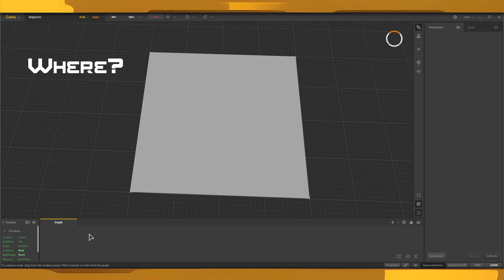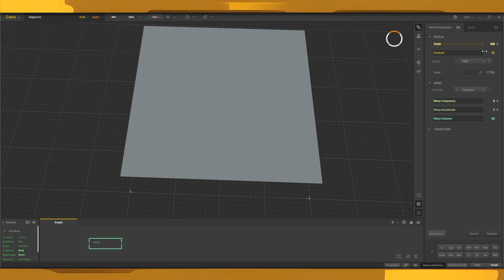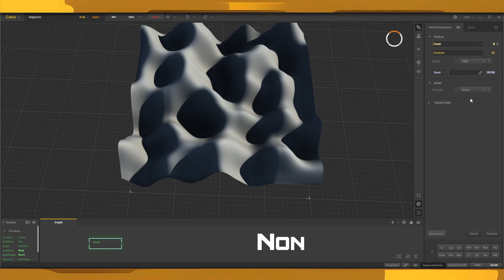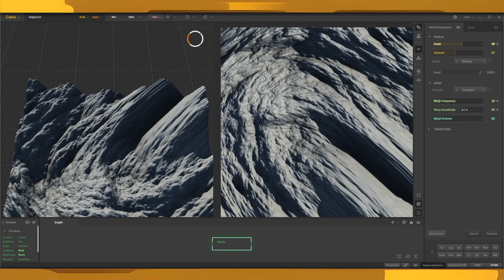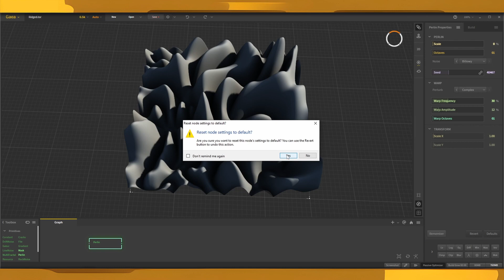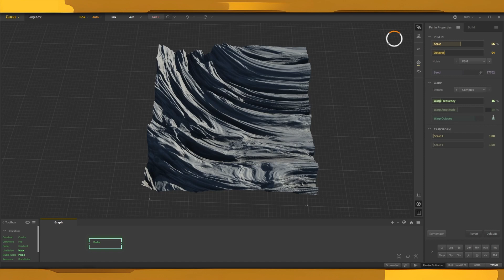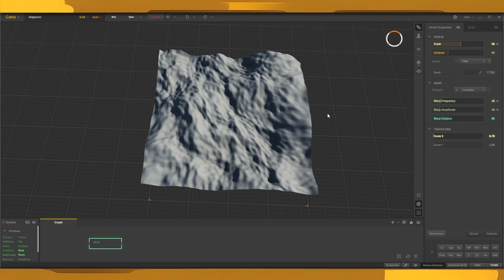Gaea 101: Understanding the Perlin Node - Full Breakdown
Unlock the power of Perlin Noise in Gaea and master the fundamentals of procedural terrain generation! Whether you're a beginner or an advanced user, this tutorial will guide you step-by-step through every setting and function of the Perlin Node, helping you create realistic landscapes with precision.

🔹 What You’ll Learn in This Gaea Tutorial:
✅ Perlin Noise Explained – How frequency, scale, and octaves influence terrain formation
✅ Warp & Distortion Techniques – Adding complexity and organic flow to landscapes
✅ Combining Perlin Noise – Using the Perlin Node with other nodes for custom terrain designs
✅ Pro Tips – Optimizing terrain details, erosion, and blending for game-ready results

🖌️ Whether you're working on game environments, VFX landscapes, or concept art, this deep-dive tutorial will help you understand and master the Perlin Noise Node for endless creative possibilities!

🚀 Join Somonul Art for more expert Gaea tutorials on procedural landscapes, terrain sculpting, and node-based workflows.

🎨 Watch now and take your terrain designs to the next level!

Contents
00:00 Intro
00:14 Finding Perlin
00:32 The Properties
00:51 Scale
01:35 Octaves
02:15 Noise - FBM
02:28 Noise - Ridged
02:44 Noise - Billow
03:10 Seed
03:32 Warp
03:42 Warp - None
03:48 Warp - Simple
03:55 Warp - Complex
04:07 Warp Frequency
04:45 Warp Amplitude
05:10 Warp Octaves
05:30 Transform
05:49 Working with Perlin
07:33 Final Thoughts